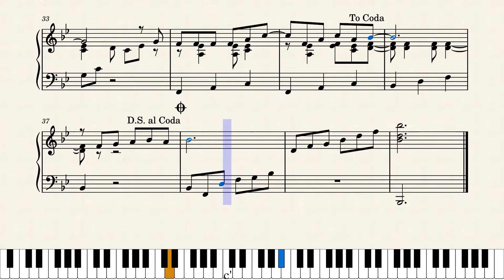Qué será de tí Demetrio Ortíz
Qué será de tí
Demetrio Ortíz
María Teresa Marquéz

Qué será de ti cuando la ilusión
de tu corazón se marchite al fin
y sientas que ya la vida al pasar
deja en ti la angustia de comprender
que sin esa fe que nos da el amor
nada puede ser.

Qué será de ti cuando sola estés
y recuerdes todo lo que anhelé
mi cariño fiel te acompañará
y tus amarguras disiparán
porque en el perdón de mi bendición
hallarás la paz.

Te hablarán de mí
todos los caminos que recorrimos,
recordándote las horas que allí vivimos,
y sentirás la nostalgia de mi querer
ansiando vuelva el amor que no pudo ser.